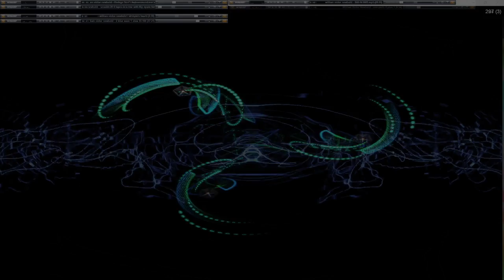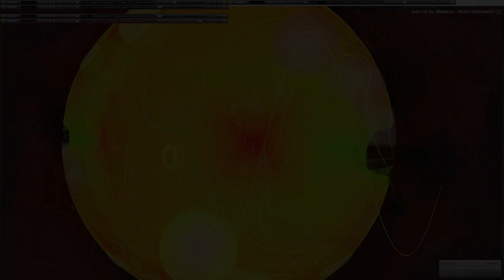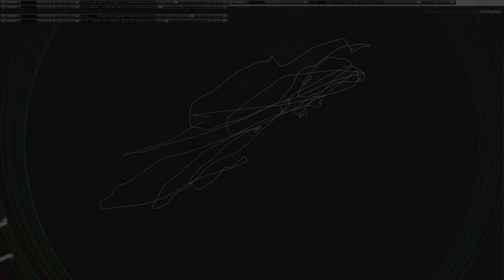Movie 24 09 23 01h52m14s series G Godspeed